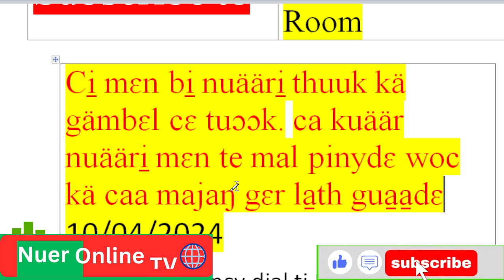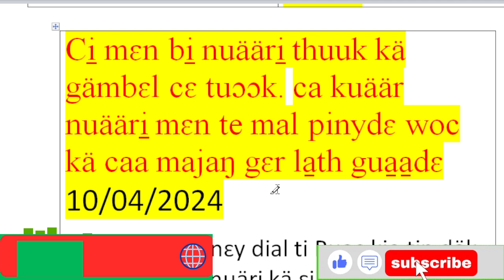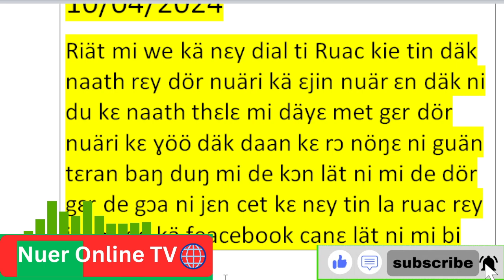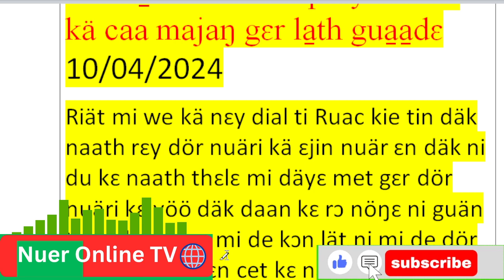Ci̠ mɛn bi̠ nuääri̠ thuuk kä gämbɛl cɛ tuɔɔk. ca kuäär nuääri̠ mɛn te mal pinydɛ woc nuer tv